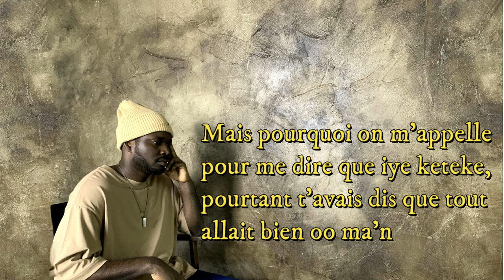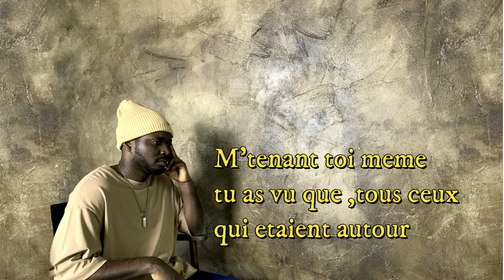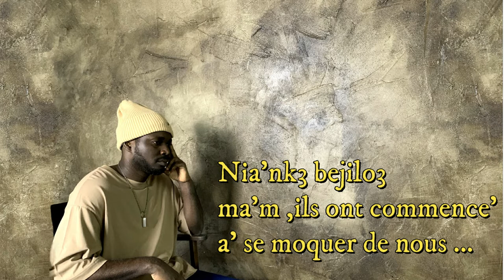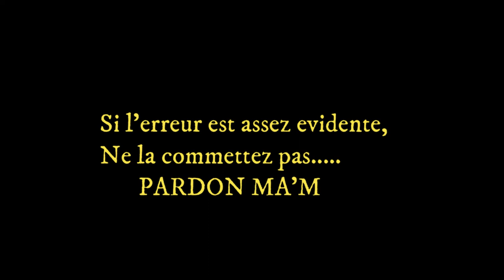D-pytha x Marioo_tz : Unanionea ( Remix -FRENCH VERSION) -Mamechua